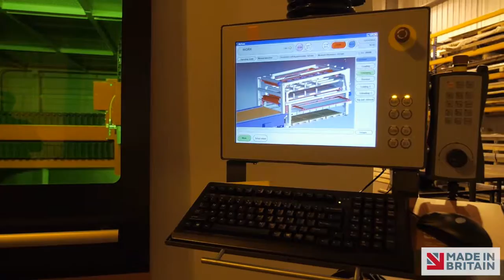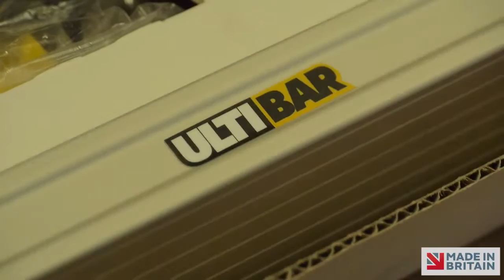Van Guard sponsor video for the Express & Echo’s Business Awards 2017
Van Guard sponsor video for the Express & Echo’s inaugural Manufacturing Excellence Award 2017.